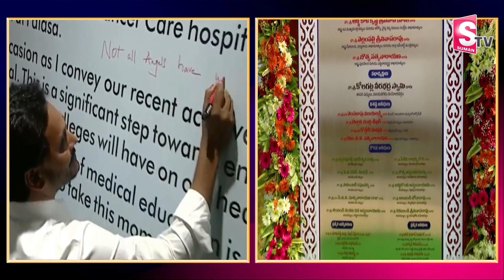డాక్టర్ గా మారిన సీఎం జగన్.! | CM Jagan Participates in Inauguration of New Govt Medical Colleges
Watch► డాక్టర్ గా మారిన సీఎం జగన్.! | CM Jagan Participates in Inauguration of New Govt Medical Colleges @SumanTVChannel